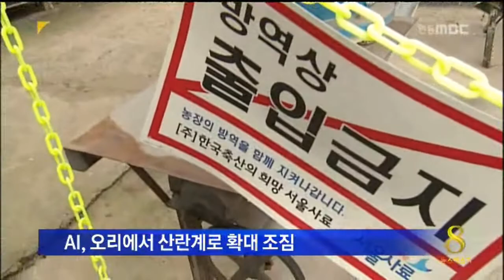[안동MBC뉴스]AI 장기화 마지막 고비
2014/03/04 16:57:35    작성자 : 보도팀장

           ◀ＡＮＣ▶
조류인플루엔자 즉 AI가
두 달 가량 지속되고 있는 가운데
대구·경북지역은 아직 AI 청정지대로
남아 있습니다.

하지만, 최근 지역에도 영향을 미칠 수 있는
산란계에서 잇따라 AI가 발생하면서
고비를 맞고 있습니다.

박재형 기자가 취재했습니다.
           ◀ＥＮＤ▶

           ◀ＶＣＲ▶
조류인플루엔자 정밀검사 요원이
철새 분변에서 채취한 시료를
부화가 가능한 계란에 일일이 투여합니다.

AI 바이러스 존재 여부를 살펴보는
AI 종란 검사로,
5일 뒤 쯤 감염 여부를 확인할 수 있습니다.

지금까지
전국 가금류 사육농가 26곳 뿐 아니라,
야생 조류에서도 AI가 12건이나 발생했습니다.

S/U) "기존의 경북대 수의대학에서 해오던
검사와는 별도로,
이곳 시험소에도 야생조류에 대한
검사를 확대·강화하고 있습니다."

◀ＩＮＴ▶윤문조/경상북도 가축위생시험소장
"야생조류에서도 AI가 발생해 야생조류에 대한 AI특별 일제검사를 지속적으로 실시할 계획"

지난 1월 17일 AI가 전북 고창에서
첫 발생한 지 50일.

이제 경상북도와 제주도만이
청정지대로 남아 있는 가운데
오리농가에서 시작된 AI가
전남과 충남의 산란계에서도 발생하는 등
범위가 확대되고 있습니다.

경상북도에는
오리보다 AI 바이러스에 훨씬 취약한
닭 사육농가가 훨씬 많은데다,
산란계는 알과 닭, 부산물 등
다양한 전파경로에 노출돼 있어,
AI 차단방역이 그만큼 어렵습니다.

◀ＩＮＴ▶조광현/경상북도 가축방역계장
"위험성 있는 부분은 입식안되도록 자제하고, 특히 노계를 출하할 때는 차량과 사람 등 철저한 차단방역을 해야한다."

지난 4차례의 AI 발생 기간 중
짧게는 42일, 길게는 139일 간
AI가 지속된 가운데,이번에도 4월은 넘어서야
AI가 종식될 거란 관측이 나오고 있습니다.